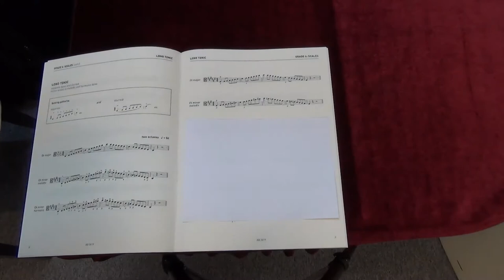ABRSM Viola Grade 6 scales and arpeggios - F# minor melodic scale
ABRSM
Viola Exam scales and arpeggios
Grade 6
F# minor melodic scale